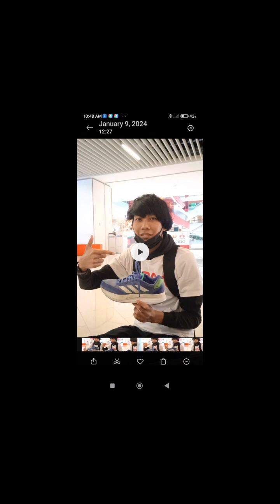kasut adidas adizero boston 10